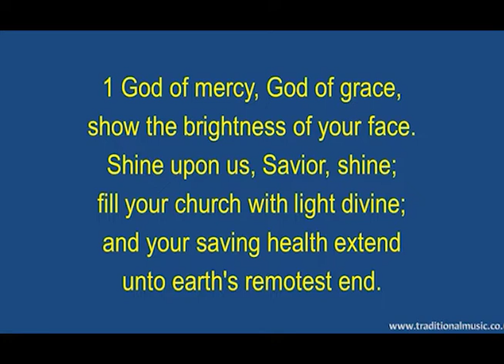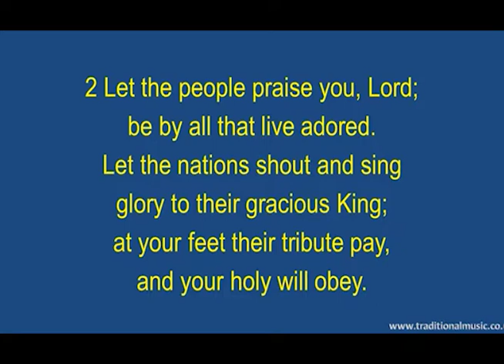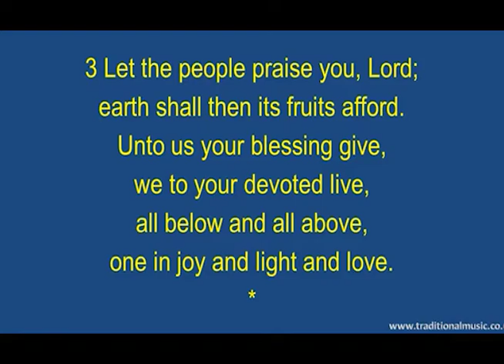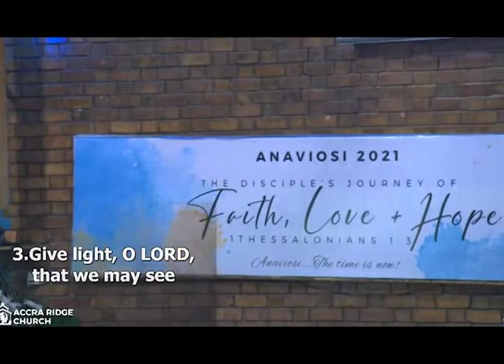2021 08 03 Weekday Reflection - Rev. Fr. Eric M. Owusu